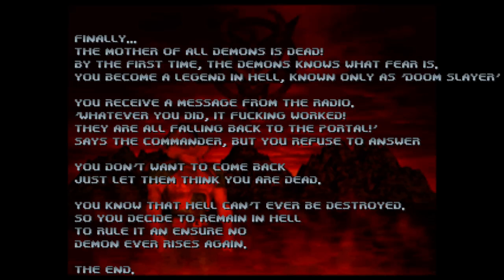Brutal Doom 64 Final Level The Absolution/The End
忌まわしき悪魔の母体は死んだ！
悪魔たちは生まれてはじめて恐怖を覚え、
地獄の伝説と化した君を…
ドゥームスレイヤーと呼ぶだろう。

無線から君へ
作戦の成功を称え地獄から撤退するよう
司令官の声がするが…
君は全くそれに意を介さず
返答する事も戻ろうとする事もなかった。

地上の人々は君の予期せぬ死を想像したが、
そのとき君は…
悪魔たちが再び立ち上がれぬよう
いまだ滅びぬこの地獄に留まる事を
決心していたのだ！